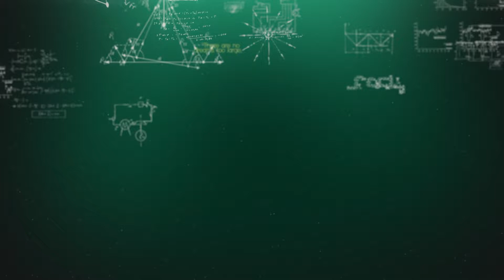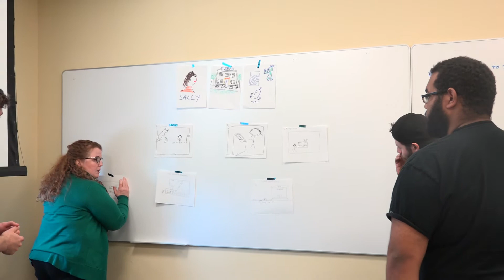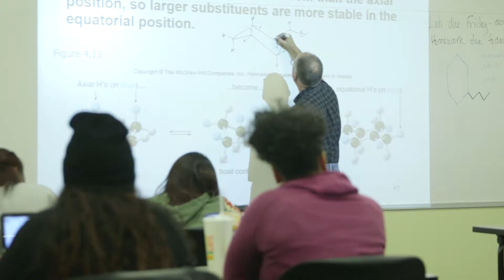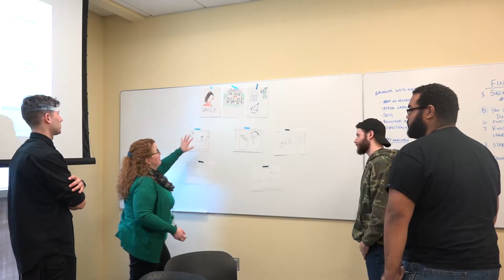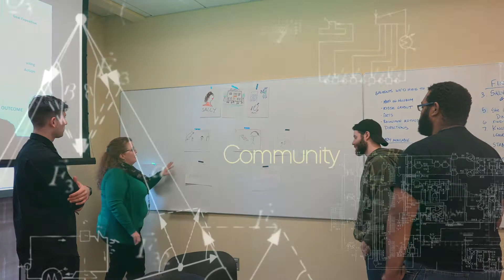HU Students Talk about Harrisburg University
Harrisburg University students wrote, produced, directed and starred in their own video about the university.